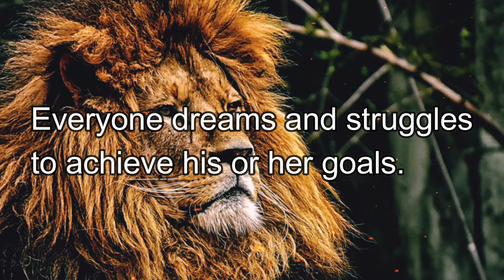I Didn't Come This Far To Quit | 1 Minute Motivation | What's app Status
I have started a 1 Minute Motivation series, it is to bring inspiration and motivation in the lives of everyone.
Early Avril - Unicorn Heads (Youtube Music Library)